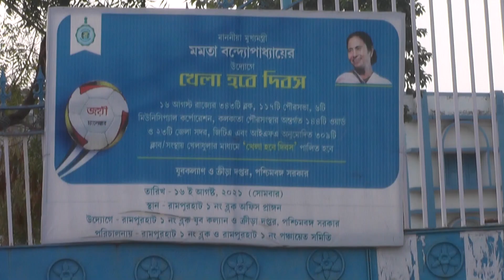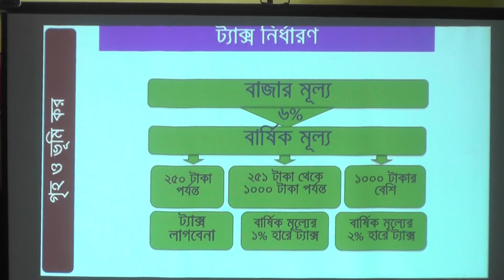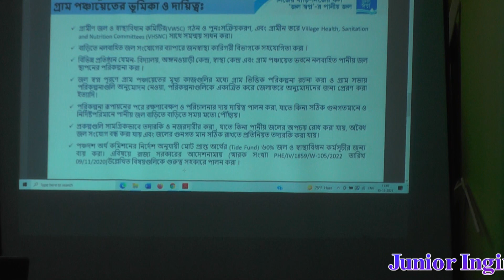08 RAMPURHAT I